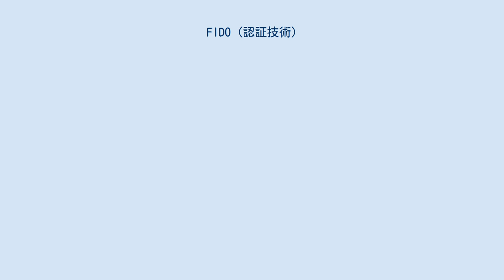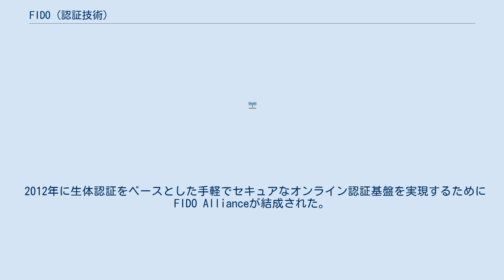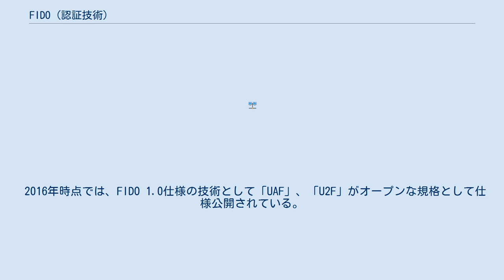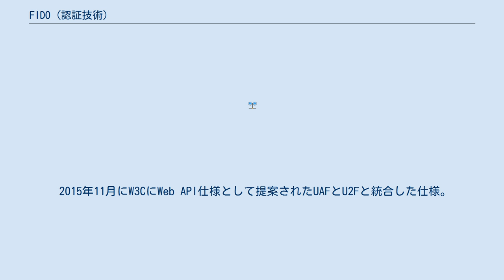FIDO (認証技術)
FIDO（ファイド）は、Fast IDentity Online（素早いオンライン認証）の略語で、従来のパスワードに代わるとみられている認証技術のひとつ。
業界標準になるとみられている。
 業界団体であるFIDO Allianceによって規格の策定と普及推進が行われている。
 ユーザーから見たFIDOの特徴は生体認証などを利用するため「ユーザーはパスワードを憶える必要がない」という点になる。
また、生体認証を端末側で行うことで「生体情報そのものはネットワーク上に流れない、サーバーで保持しない」ためインターネット上には生体情報が流通せず、情報漏洩のリスクが軽減されていることが特徴となる。
 ネットワークにおける本人認証として長らくID/パスワードによる認証方式が採用されてきた。
しかしながら、このパスワード方式は、パスワードの漏洩が問題視されていた。
パスワード認証の不備を補うために、複数の認証キーを用いる多要素認証が開発された。
暗号鍵を埋め込んだUSBキー（セキュリティトークン）、端末ごとに生成した端末ID、指紋や虹彩といった生体情報、SMSでその場限りのワンタイムパスワードを本人に送信するといったような認証方法がある。
生体情報による認証を除けば、「鍵」となる媒体を物理的に盗まれた場合には不正ログインが可能となる。
このため、多要素認証として指紋や虹彩、顔、静脈（指、手のひら）といった生体情報を認証に使う方式が注目を集めてきた。
 2012年に生体認証をベースとした手軽でセキュアなオンライン認証基盤を実現するためにFIDO Allianceが結成された。
 2016年時点では、FIDO 1.0仕様の技術として「UAF」、「U2F」がオープンな規格として仕様公開されている。
 従来の認証方法はネットワークの中継路で認証情報を傍受が可能であったり、サーバー上に記録してある認証情報が漏洩するリスクがある。
FIDOの仕様では、ネットワーク上に流れる情報は、端末側の秘密鍵で署名されたトークンのみであり、サーバー側には公開鍵の情報のみを保持している。
悪意ある第三者がトークンと公開鍵を傍受したとしても、秘密鍵に応じたトークンを作成することはできない。
 以下のような特徴がある。
 UAF1.0は2014年12月に公開された。
Universal Authentication Framework（汎用的な認証基盤）の略。
 FIDOに対応するデバイスを利用してパスワードを使わないで認証を行う仕組み。
 U2Fは2015年5月に公開された。
Universal 2nd Factor（汎用的な第2要素）の略。
 二段階認証を採用しており、ID/パスワードの1段階めの認証に加えて、セキュリティコードやセキュリティキーなどを使った認証を行う。
セキュリティーキーとして、USBキーに加えて、BluetoothとNFCをサポートした仕様となっている。
 2015年11月にW3CにWeb API仕様として提案されたUAFとU2Fと統合した仕様。